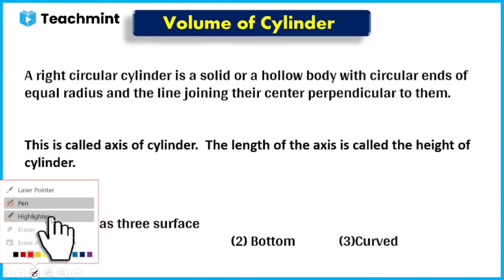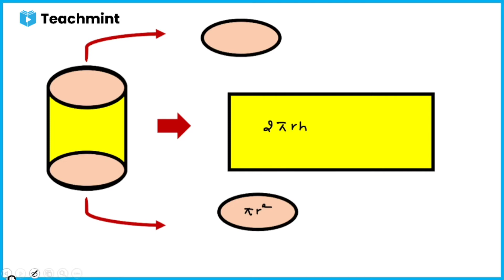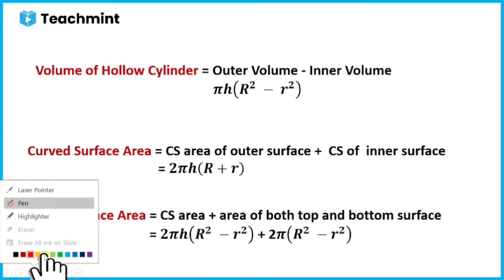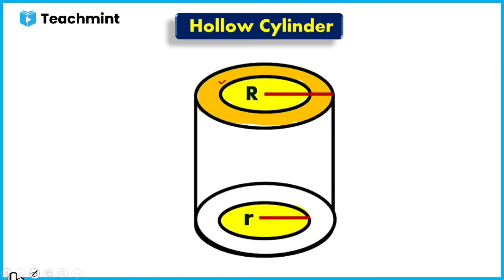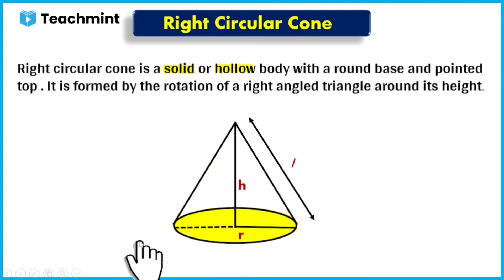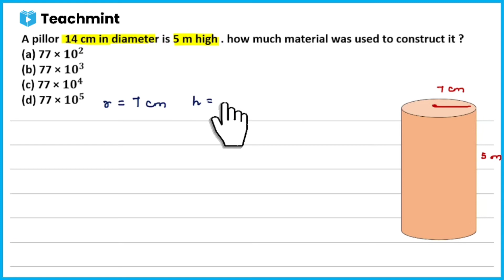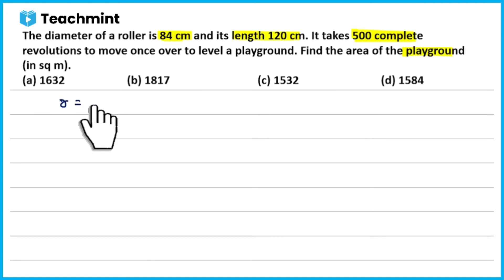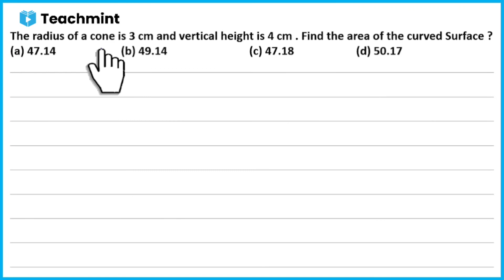Volume & Surface Area | Navodaya Vidyalaya Entrance Exam 2023 Class 9 th | Navodaya Maths Class 9th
Jawahar Navodaya Vidyalaya Entrance Exam 2023 Mathematics - Volume and Surface Area

 Volume and Surface Area of Plane figure -   Advanced Chapter  Jawahar Navodaya Vidyalaya Entrance Exam 2023 Mathematics

Navodaya Vidyalaya Maths Class 9 th 2023 - Volume and Surface area Lateral Surface area

___________📱Download Teachmint 📱_________

                         ⏱️ Time line of Topic ⏱️

00:01 Navodaya Vidyalaya Entrance Exam Class 9 th
00:05 Navodaya Vidyalaya Maths Class 9
00:40 Navodaya Vidyalaya Volume and Surface area

                     🔑 Important Keyword 🔑

Navodaya Vidyalaya Class 9 th Mathematics

Navodaya Vidyalaya Class 9 th Maths

Navodaya Vidyalaya Volume and Surface Area

navodaya vidyalaya class 9 online coaching hindi

navodaya vidyalaya class 9 maths

navodaya vidyalaya class 9 online coaching english

navodaya vidyalaya class 9 admission

navodaya vidyalaya class 9 entrance exam

navodaya vidyalaya class 9 entrance exam paper

                       🏷️ Important Tag 🏷️